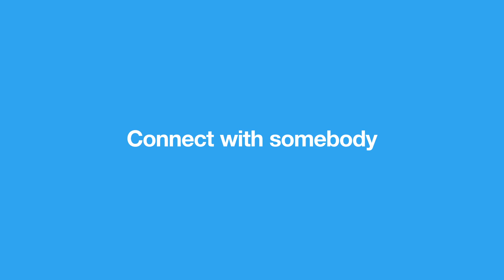Make Twitter Yours / Award Show